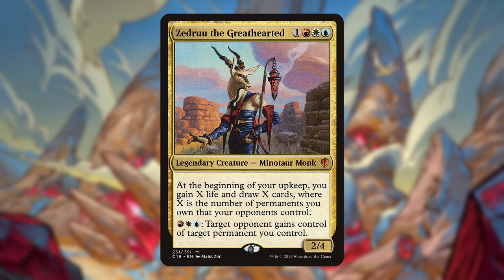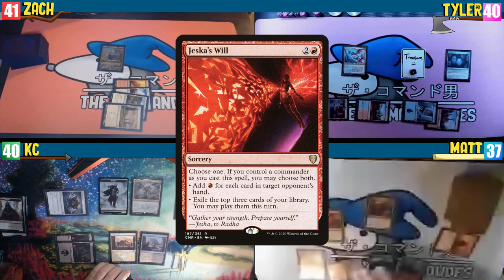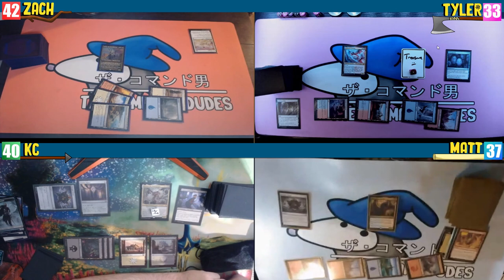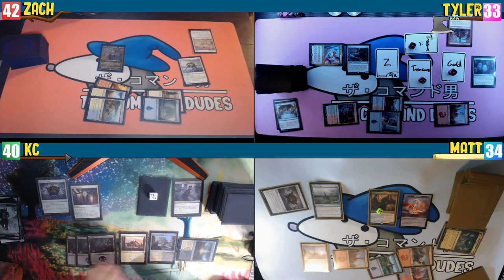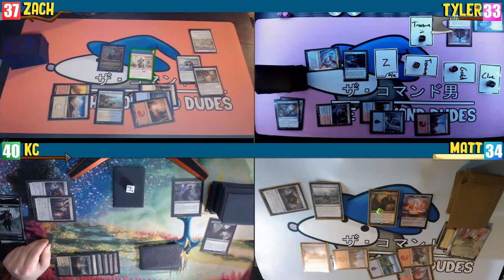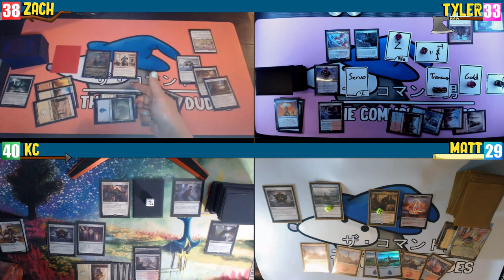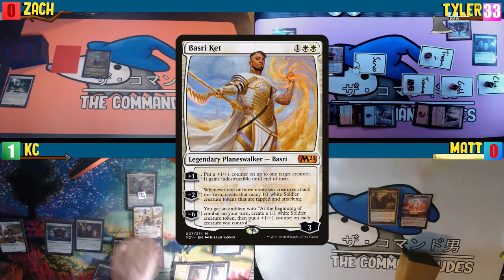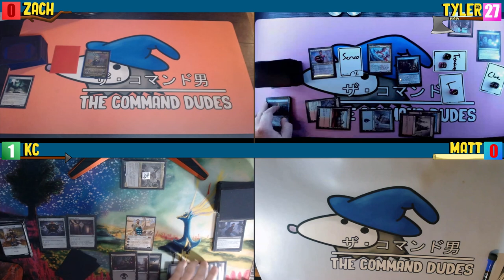Zedruu vs Galazeth vs Rielle vs Breena | Command Dudes #30 | Magic: the Gathering EDH gameplay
This week back at it again with some new commanders! This week we got Rielle, the Everwise, Galazeth Prismari, Breena the Demagogue, and Zedruu the Greathearted in the pod.

-Decklists-

Rielle: N/A
Breena: N/ A